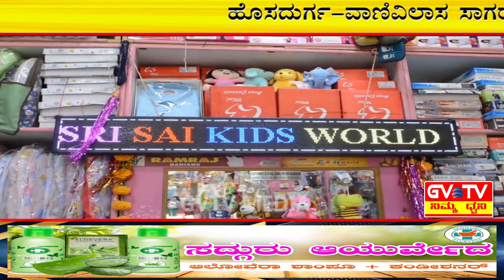ಹೊಸದುರ್ಗ-"ಎಸ್.ಲಿಂಗಮೂರ್ತಿ"ಯವರಿಂದ"ಬೃಹತ್ ಸೇತುವೆ ಕಾಮಗಾರಿ"ಯ ಶಂಕುಸ್ಥಾಪನಾ ಪ್ರದೇಶ ವೀಕ್ಷಣೆ.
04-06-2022ರಂದು ವಾಣಿವಿಲಾಸ ಸಾಗರ ಹಿನ್ನೀರಿನಲ್ಲಿ ನಡೆಯಲಿರುವ"ಬೃಹತ್ ಸೇತುವೆ ಕಾಮಗಾರಿ"ಯ ಸ್ಥಳವನ್ನು ಸಾರ್ವಜನಿಕರೊಂದಿಗೆ ವೀಕ್ಷಣೆ ಮಾಡಿ, ಸರ್ವರನ್ನೂ ಈ ಐತಿಹಾಸಿಕ ಕಾರ್ಯಕ್ರಮಕ್ಕೆ ಆಹ್ವಾನಿಸಿದ ರಾಜ್ಯ ಖನಿಜ ನಿಗಮದ ಅಧ್ಯಕ್ಷರಾದ"ಎಸ್.ಲಿಂಗಮೂರ್ತಿ".